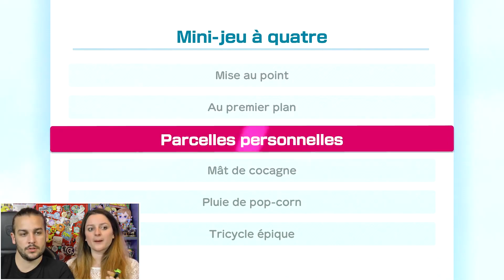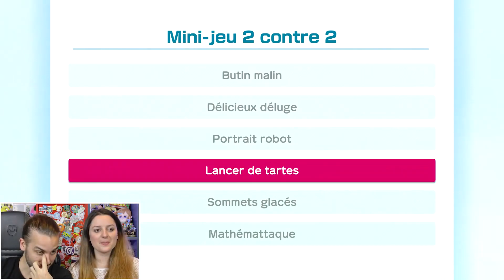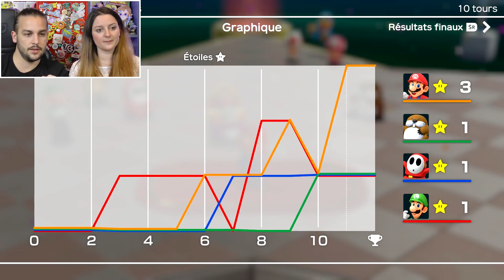SUPER MARIO PARTY EPISODE 22 : UNE FIN EN MODE BLABLA ! (NINTENDO SWITCH)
SUPER MARIO PARTY PREMIER PLATEAU NINTENDO SWITCH MULTIJOUEUR EPISODE 22 ET FIN LET'S PLAY GAMEPLAY FRANÇAIS

On se retrouve aujourd'hui pour une nouvelle vidéo de Guillaume & Kim sur Super Mario Party.